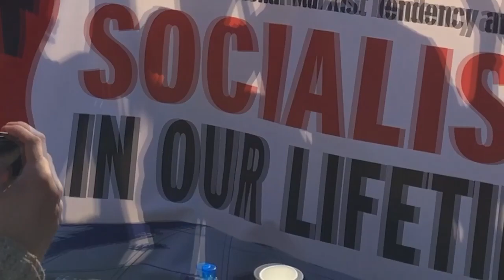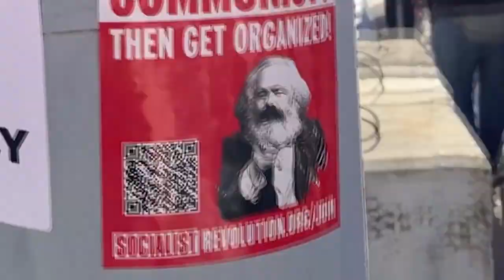Агитационный ролик партии Революционных Коммунистов Америки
Это видео - перевод и озвучка ролика наших товарищей из самого сердца современного капиталистического мира.